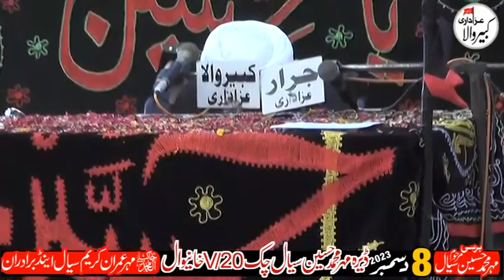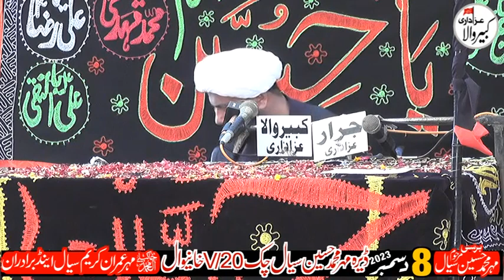Allama Sajjad Hussain Molai 8 Dec 2023 Dera M Hussain Sial Chk 20/V Sham Kot Khanewal